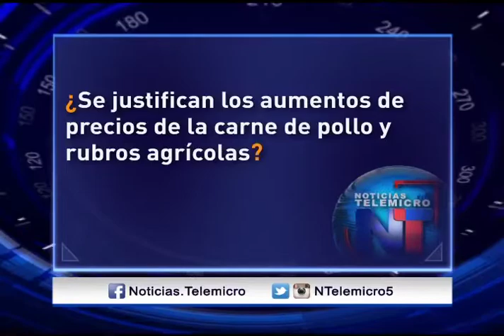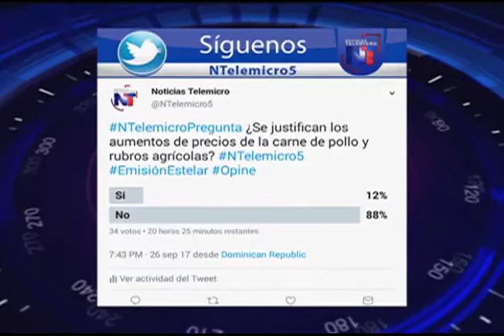Noticias Telemicro Emisión Estelar, 26 Septiembre 2017, Bloque #5